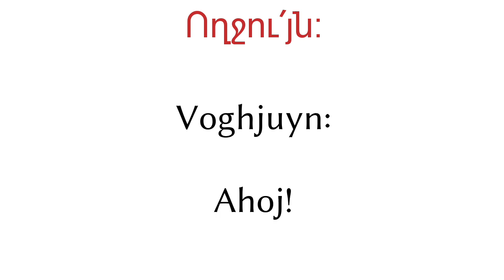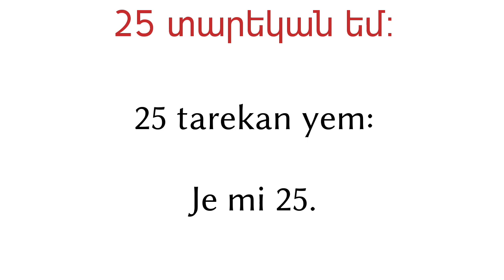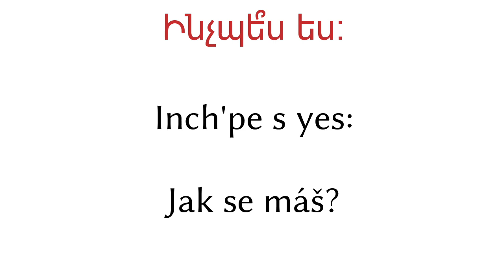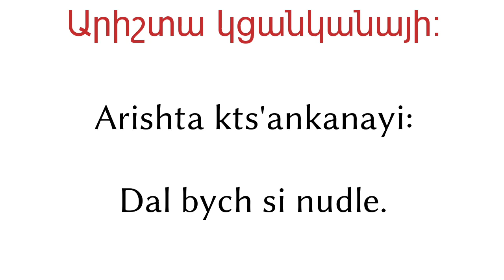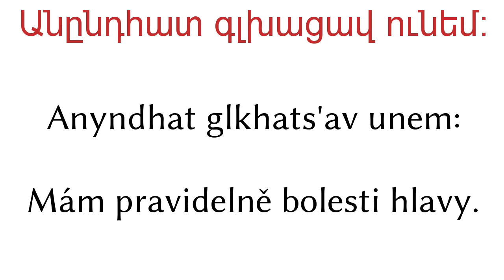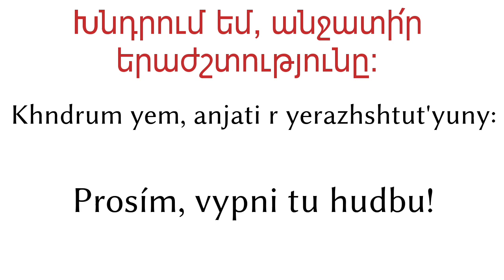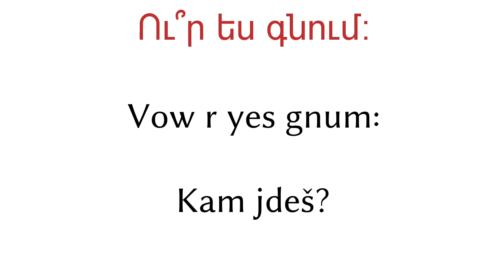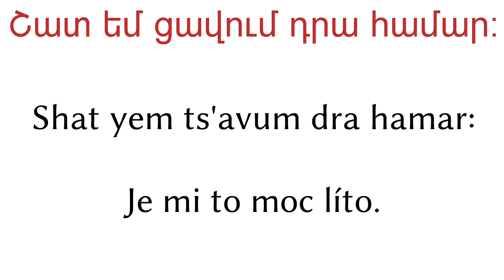200 frází - Arménština - Čeština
200 frází - Arménština - Čeština

▼▼▼ Další videa ▼▼▼